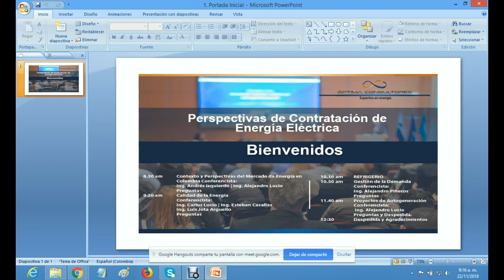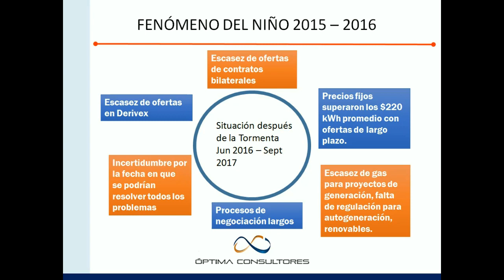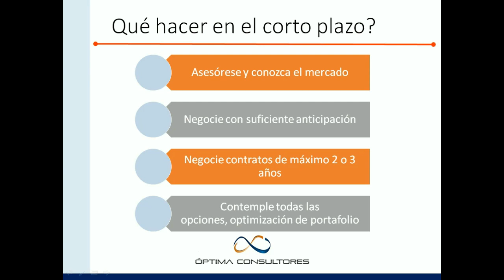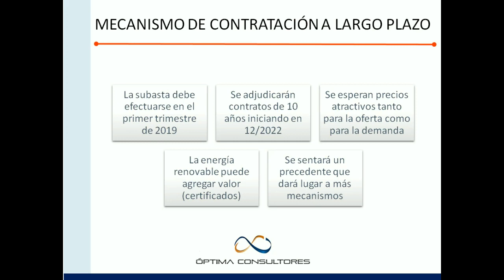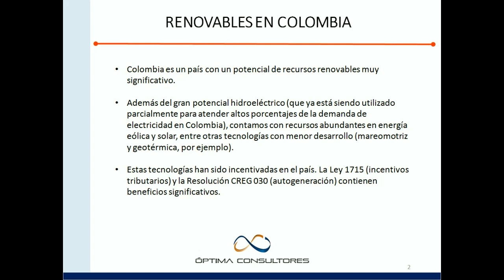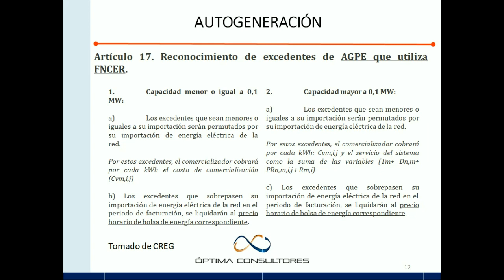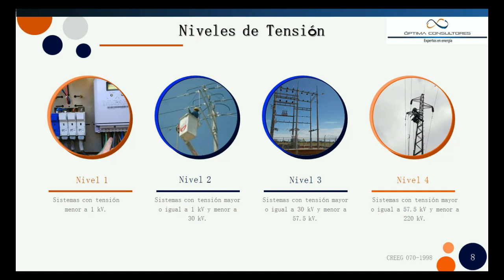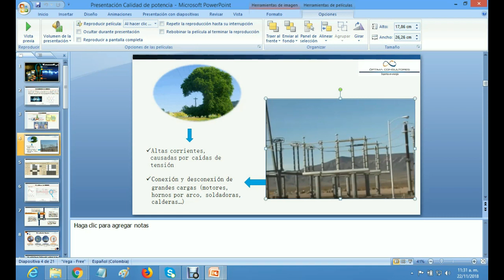conversatorio_energia_181122